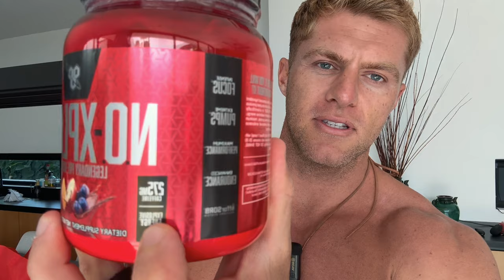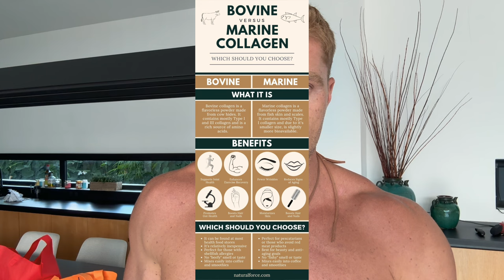The ONLY 6 Supplements I Recommend To Get JACKED FAST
I've wasted thousands on supplements over the years and most just aren't worth it. These are some of the only supplements that are actually worth it for building muscle imo.